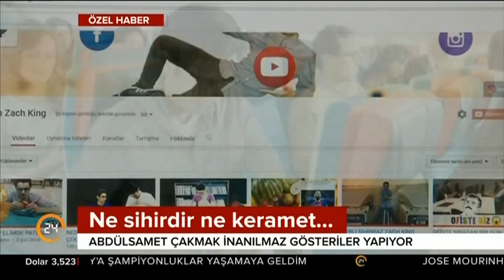Yerli İlizyonist Öyle Şeyler Yapıyor Ki Şaşırmamak Elde Değil ! KANAL 24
Merhabalar, ben Sam ÇAKMAK kanalıma hoşgeldiniz. Kanal 24 ile gerçekleştirmiş olduğum röportaj görüntülerini sizler için paylaşıyorum. İyi seyirler